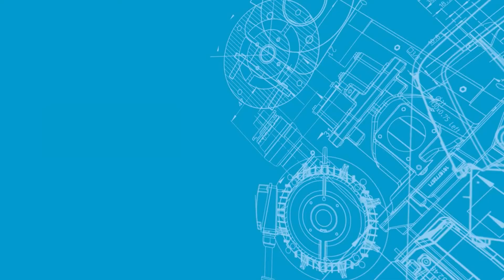PACE – interface gráfica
Nossa tecnologia de ajuste de pressão PACE permite entre outras vantagens que você obtenha
configurações flexíveis e otimizadas de vazão e pressão. Confira neste vídeo.

Para saber mais sobre as soluções Atlas Copco Power Technique, visite